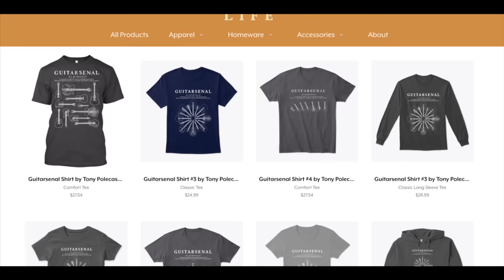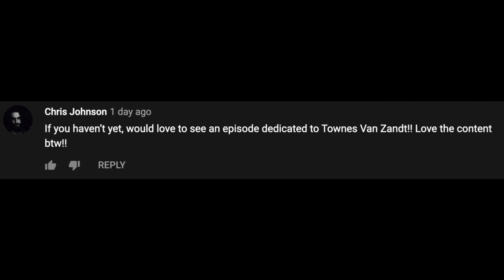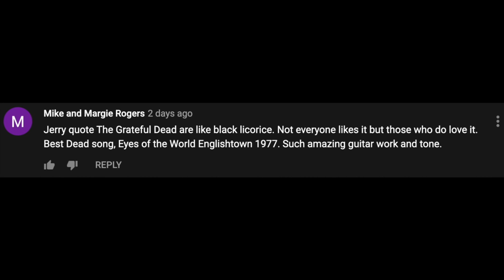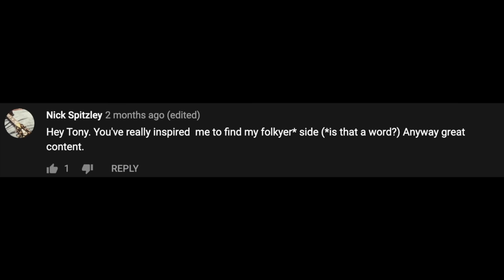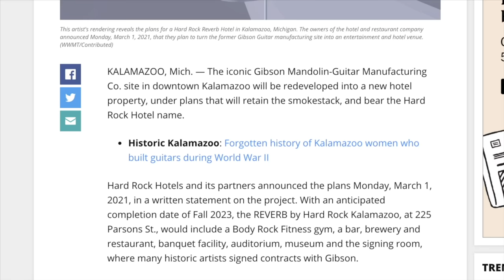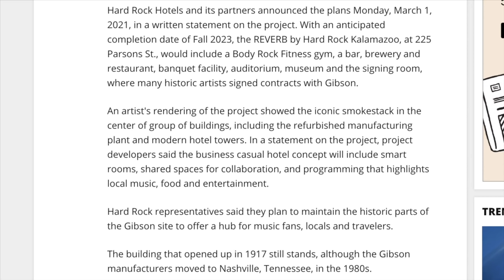SPEECHLESS - 10 Celtic Guitarists You NEED to Hear! ★ Acoustic Tuesday 178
Listening to Celtic guitar and Irish guitar can introduce you to a whole host of new sonic experiences and principles that you may not be aware of. In this video, I'm diving into 10 must-hear Celtic guitarists that have left me speechless and my mind BLOWN! 🤯

One of the best ways to learn a new genre or style of music is to find the most inspirational players and listen to them. So, in honor of St. Patrick's Day, I'm highlighting 10 inspirational Celtic guitarists that just absolutely blew me away.

I've learned a ton about Irish and Celtic music in preparation for this episode, and I'm excited to share with you some of my discoveries about the rich musical history and tradition of these genres.

In addition to celebrating St. Patrick's Day with you, I want to revisit a topic we talked about a few weeks back: practicing 10 minutes a day. I have an exciting story to share with you that should help dispel any doubts about the TAC Method.

Last but not least, I've got my weekly picks of the acoustic guitar news you can use!

00:00 - Intro
01:41 - 10 Inspirational Celtic Guitar Players
09:59 - 10 Minutes — TAC Family Story
11:40 - Guitarsenals & Featured Comments
18:26 - Gibson Factory=Hotel?
22:17 - @julienrbaker New Album
24:15 - @AlanGogoll World Record Harmonics Holder